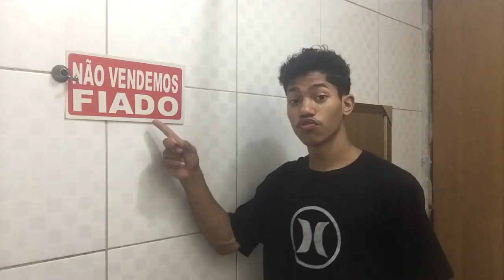AMIGO não SECRETO!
AMIGO não SECRETO! A discordia do NATAL, não concordam? e no AMIGO OCULTO ou SECRETO, tanto faz não há SIGILO, todo mundo sabe quem tirou quem, e os PRESENTES? receberam presente bom? bom msm e jogar a pedra que você rescebeu no AMIGO FURA OLHO kkkk! AMIGO ESTOU AQUI, para receber iphone kkkkkkkkkkk

►Felipe gabriel

SE NOVO AQUI?

Deixem sugestões aii nos comentários para vídeo que voçês querem ver aqui no canal!

Vocês são minha força galera

Vamo bater 200 likes nesse vídeo?

Obrigado a todos por tudo!

tmj